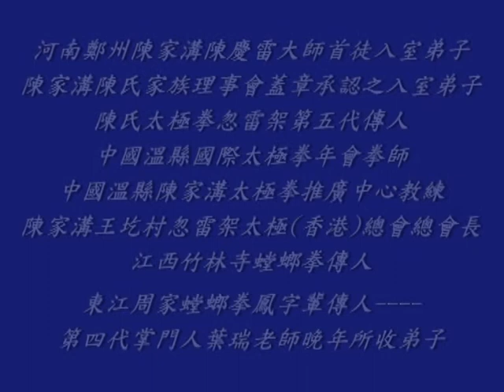健身養生太極--動作教學--蹬腿(138)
網內有陳氏太極拳，老架一路、老架二路(炮捶)、新架一路、新架二路(炮捶)、忽雷架、小架、陳氏太極劍、陳氏太極刀、關刀(春秋大刀)、十三杆、推手、擒拿等等。

Sudden Thunder Style Tai Chi Hong Kong Institute ： (English version is coming soon)
It is all about Chen Style Tai Ji,old frame first form(Laojia Yi Lu), old frame second form(Lao Jia Er Luh),new frame first form,new frame second form,sudden thunder frame,Hulei taichi,small frame,tai chi swords,self-defense fight,tai chi application,pushing hand(push hands),chen style taichi,etc.
You can click on the chinese words 影片(which means Movie) and there are over 200 movies.The web-site will be always updated.

Colegio Hong Kong de Hulei Tai Chi： (Español versión después)
Hay muchas vídeos,Todos sobre la tai chi estilo chen, las formas ,las espadas larga,las espadas corta,las armas,el poder interno,combate y las movimientos por la salud.
Puedes clic las palabras chino 影片 (Significa Video) y hay mas que 200 vídeos.La pagina web siempre actualizada.